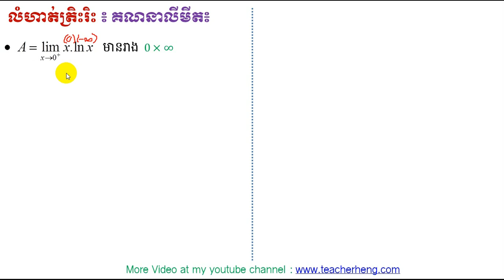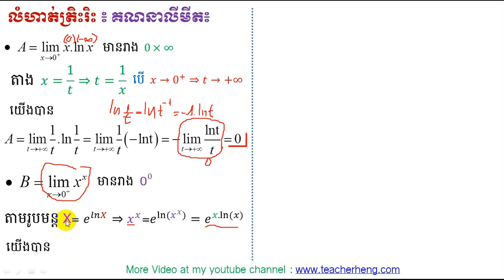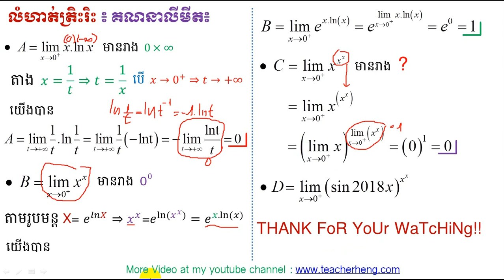limit #30| លីមីតរាង 0^0 លំហាត់ពិសេសៗ | គណិតវិទ្យាថ្នាក់ទី១២ | លីមីតថ្នាក់ទី12 | teacher heng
In this Video I will show you how to calculate limit in form (0^0) of special exponent function. It's fastest calculating .
នៅវីដេអូនេះ ខ្ញុំចង់បង្ហាញអ្នកទាំងអស់គ្នា ពីរបៀបគណនាលីមីតរាង(0^0) នៃអនុគមន៍អិចស្ប៉ូពិសេសពីរ តាមរបៀបពិសេស ខ្លី ហើយប្លែក។ ចង់ដឹងថាយ៉ាងណាសូមទស្សនាឱ្យចប់ទាំងអស់គ្នា។​
គណិតវិទ្យាថ្នាក់ទី១២
គណិតវិទ្យាថ្នាក់ទី១១
គណិតវិទ្យាថ្នាក់ទី១០
គណិតវិទ្យាថ្នាក់ទី៩
គណិតវិទ្យាថ្នាក់ទី១៨
គណិតវិទ្យាថ្នាក់ទី៧
គណិតវិទ្យាថ្នាក់ទី៦
គណិតវិទ្យាថ្នាក់ទី៥
គណិតវិទ្យាថ្នាក់ទី៤
គណិតវិទ្យាថ្នាក់ទី៣
គណិតវិទ្យាថ្នាក់ទី២
គណិតវិទ្យាថ្នាក់ទី១
គណិតវិទ្យាសិស្សពូកែ
គណិតវិទ្យាខ្មែរ
រៀនគណិតខ្មែរ
គណិតវិទ្យា
គណិតវិទ្យាល័យ
គណិតវិទ្យាអនុវិទ្យាល័យ
គណិតវិទ្យាថ្នាក់បឋម
គណិតវិទ្យាសិស្សពូកែថ្នាក់ទី១២
គណិតវិទ្យាសិស្សពូកែថា្នក់ទី៩
គណិតវិទ្យាប្រឡងឆមាសលើកថ្នាក់ទី១
គណិតវិទ្យាប្រឡងឆមាសលើកថ្នាក់ទី២
គណិតវិទ្យាប្រឡងបាក់ឌុប
គណិតវិទ្យាប្រឡងអាហារូបករណ៍
មេរៀនថ្នាក់ទី១២
ចំនួនកុំផ្លិច
លីមីត
ភាពជាប់នៃអនុគមន៍
ដេរីវេ
ចំណោតបរិមាខ្សែកោង
អាំងតេក្រាល់
ប្រូបាប
ផលគុណវ៊ិចទ័រ
ប៉ារ៉ាបូល
អេលីប
អ៊ីពែបូល
មេរៀនថ្នាក់ទី១១
ស្វីតចំនួនពិត
ស្វីតនព្វត្ត
ស្វីតធរណីមាត្រ
អនុគមន៍លោការីត
អនុគមន៍អិចស្ពូណង់ស្យែល
អនុគមន៍ត្រីកោណមាត្រ
ម៉ាទ្រីស
សមីការ
វិសមីការ
ពិជគណិត
ធរណីមាត្រ
,teacherchamnanmathscienceteacher